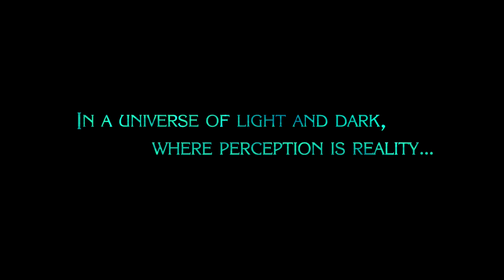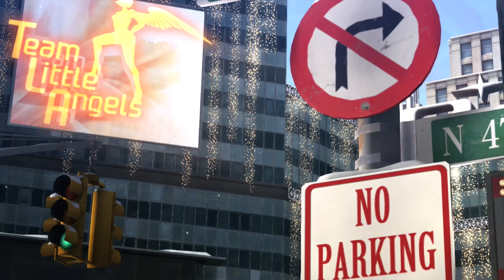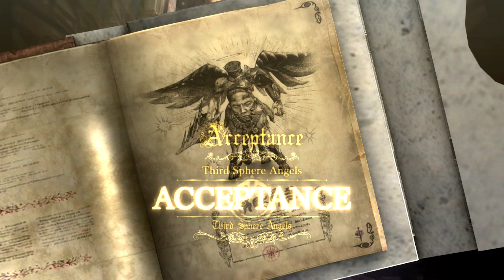FUGGETABOUTIT! - Bayonetta 2 #1 - Time to Drei